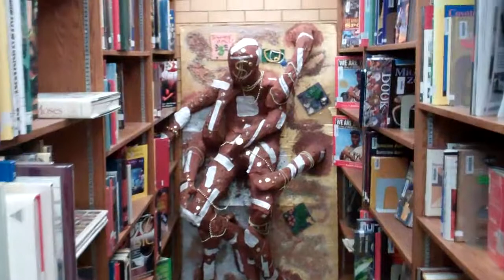The Previous Project Preview The Seven Deadly Sins